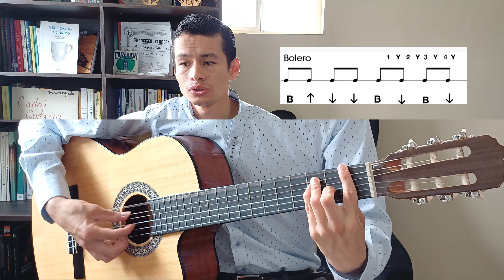😍Como Tocar Hasta Que.... Te Conocí de Juan Gabriel Para Guitarra [TUTORIAL]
Hoy aprenderas a tocar una Épica canción de Juan Gabriel, esta canción es muy buena para aprender. ¿Por que?

Por que tiene una variedad de acordes y te introduce en los acordes con cejilla suavemente, ya que usa un paso a paso mientras transcurre la canción.

Dime en los comentarios como te pareció

Las baladas así como los boleros son canciones que nunca pasaran de moda.